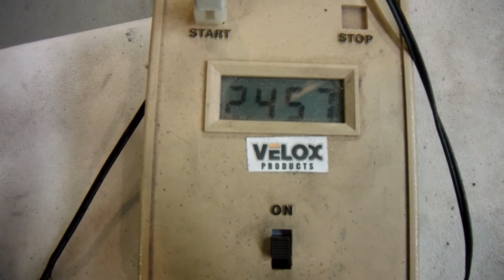shopvelox pinewood derby car 2013LL156 wishbone